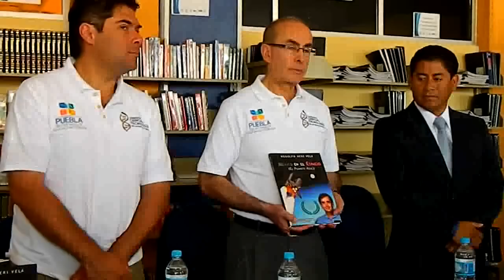Conferencia de Prensa con Dr. Rodolfo Neri Vela.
Dr. Rodolfo Neri Vela en conferencia de Prensa con los medios de comunicación en la región acompañado del Ing. Ismael Sánchez Huerta, Director del Instituto Tecnológico Superior de Tepexi.